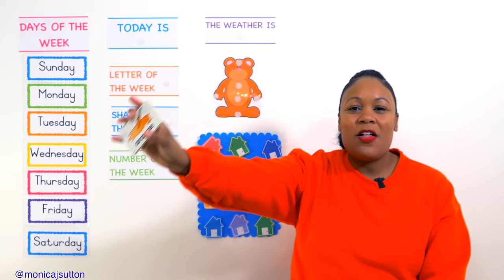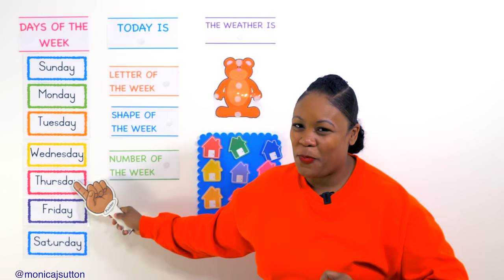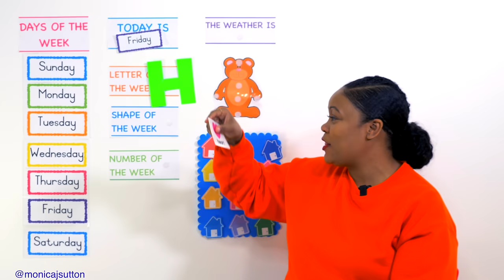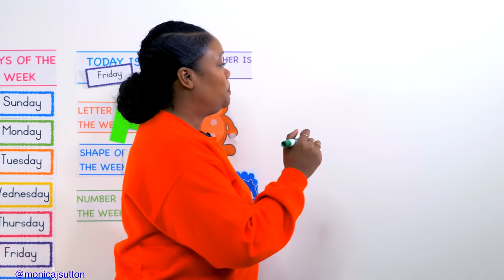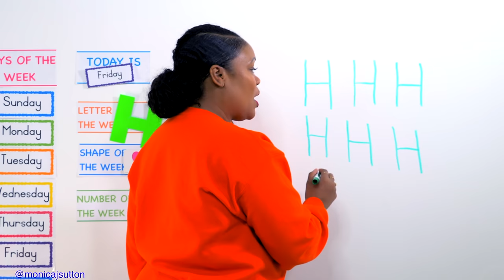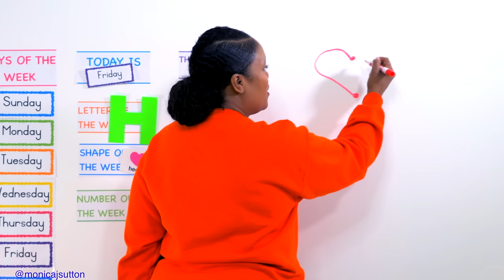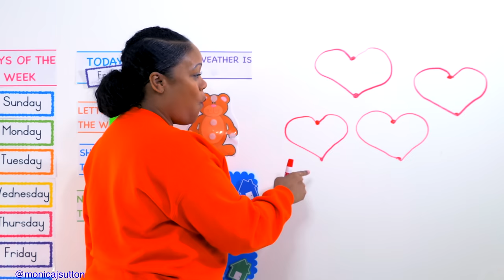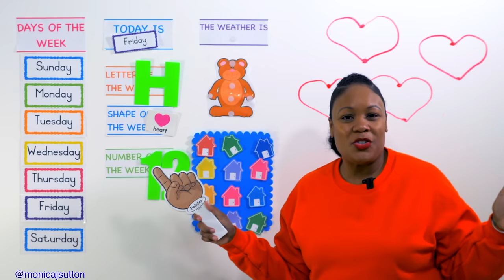Friday - Preschool Circle Time - Learn at Home - Friday 4/24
Preschool Circle Time - Learn at Home - Friday 4/24
Week April 20th - April 24th 2020

Welcome to Morning Circle Time with Ms. Monica.  I'm offering morning circle time lessons Monday - Friday.  I hope these videos help bring some routine, learning and fun into your child's life.

Tune in every morning for circle time.  A new video will drop at 9 AM Monday-Friday.  This week's lessons will be based on the information below:

Letter of the Week - H
Number of the Week - 12
Shape of the Week - Heart

More Preschool Learning From Ms. Monica:

1.  Ms. Monica's Preschool Worksheets

2.  Ms. Monica's Virtual Preschool Program

3.  Circle Time With Ms Monica on Amazon Products -